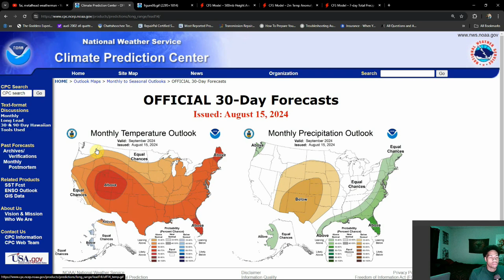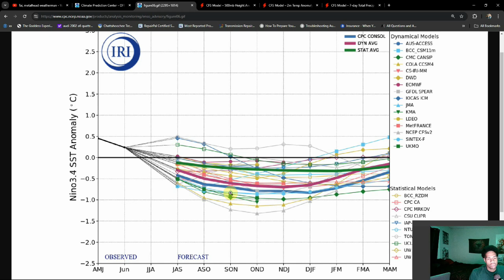First Looks At September Show Some Notable Changes!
With us racing through the month of August, we start to get our first looks at September and the start of fall. There will be some notable differences as we get into this upcoming month!